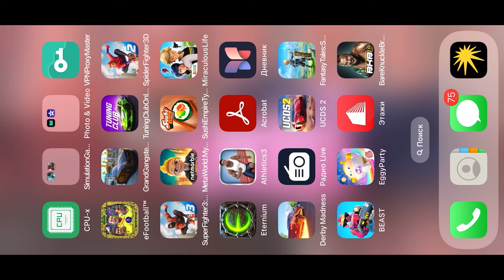Bare Knuckle Brawl - Gameplay Walkthrough part 1(iOS,Android)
Bare Knuckle Brawl - Free

• Realistic Brawling Experience:

Feel every punch, dodge, and knockout with stunning graphics and lifelike animations. The game's advanced physics engine ensures a truly immersive and authentic bare-knuckle boxing experience.

• Champion or Challenger - You Decide:

Choose your path to glory! Will you take on the role of a rising star, climbing the ranks from the gritty underground to the bright lights of the professional circuit? Or will you challenge the reigning champions for their titles and cement your legacy as the undisputed king of bare-knuckle boxing?

• Intuitive Controls, Ruthless Combos:

Master the art of bare-knuckle combat with intuitive touch controls and unleash devastating combos on your opponents. Customize your fighter's skills and attributes to create a unique fighting style that suits your strategy in the ring.

• Epic Tournaments and Challenges:

Participate in intense tournaments and face off against skilled opponents from around the world. Rise to the top of the leaderboards and earn exclusive rewards as you prove your mettle in bare-knuckle battles that demand skill, strategy, and sheer determination.

• Multiplayer Showdowns:

Go head-to-head against players worldwide in electrifying multiplayer mode. Prove you're the best in bare-knuckle combat as you battle for supremacy in intense, real-time PvP matchups.

• Constant Updates and New Content:

Stay on your toes with regular updates, bringing fresh content, new challenges, and additional features to keep the bare-knuckle action alive and kicking. The journey to become the ultimate bare-knuckle champion is an ever-evolving adventure!

Embark on a thrilling bare-knuckle boxing journey by downloading the game today! Are you ready to face the challenge and carve your name in the history of brutal, no-holds-barred combat? Lace up your gloves, step into the ring, and let the bare-knuckle battles begin!